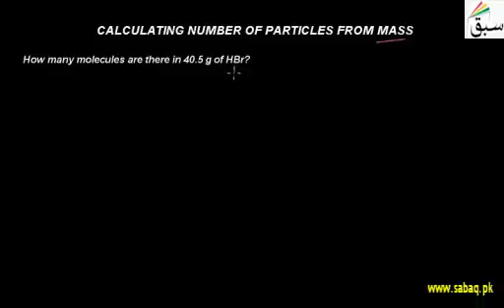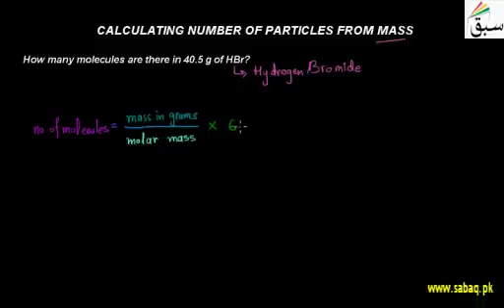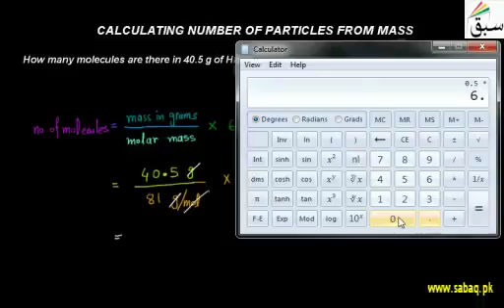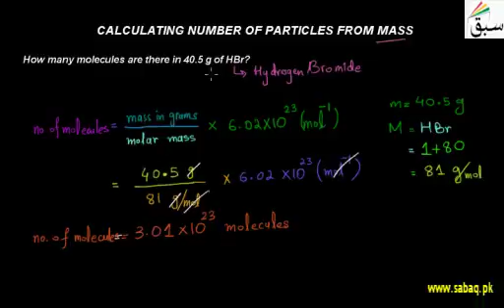CALCULATING NUMBER OF PARTICLES FROM MASS | CHEMISTRY GUIDER | SWAP